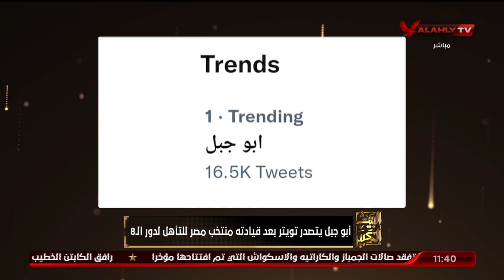الشاطر: "خرج اسد ونزل جبل" يستحق كل التحية والتقدير..أبو جبل يتصدر تويتر بعد قيادته منتخب مصر للتأهل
الشاطر: "خرج اسد ونزل جبل" يستحق كل التحية والتقدير 👏🏻💪🏻.. "محمد أبو جبل" يتصدر تويتر بعد قيادته منتخب مصر للتأهل لدور الـ8| البيت الكبير